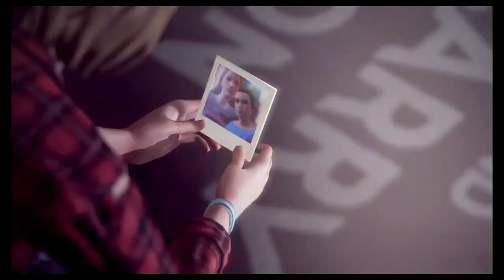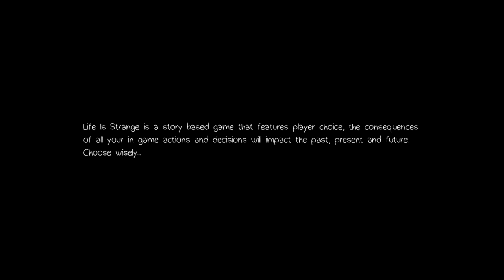A different life - Life is Strange Walkthrough #20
To have the best quality: Please watch this Video in awesome 720p - 60fps! Enjoy!